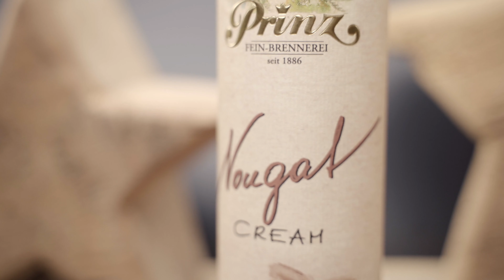Prinz Nougat Cream – zarter Likörgenuss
Der Nougat Cream der Fein-Brennerei Prinz ist ein unvergleichlich schokoladiger und cremiger Genuss. Feinster Kakao und schonend geröstete Haselnüsse bilden die Grundlage dieses Creams, den wir nach bewährtem Rezept von Hand mit frischer Heumilch, Sahne und Eiern aus der Region herstellen. Aber probieren Sie selbst.